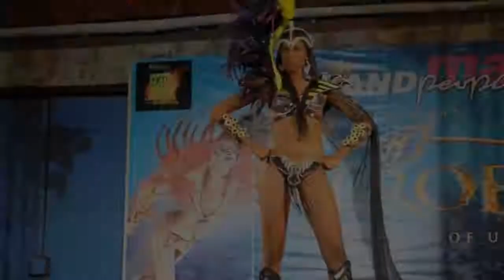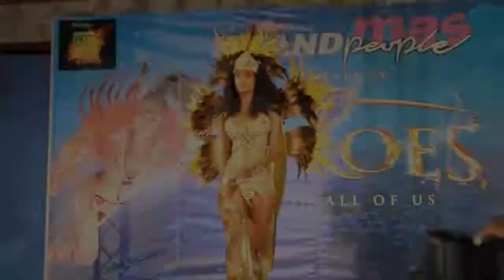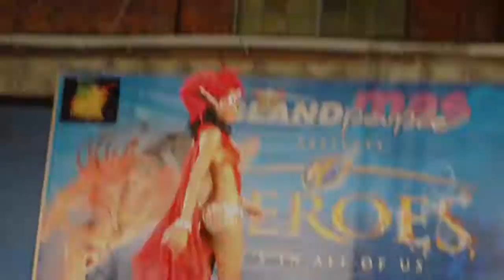Island People Mas - Heroes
Lizbliz Coverage of Island People Mas as they launch their 2012 Presentation - HEROES